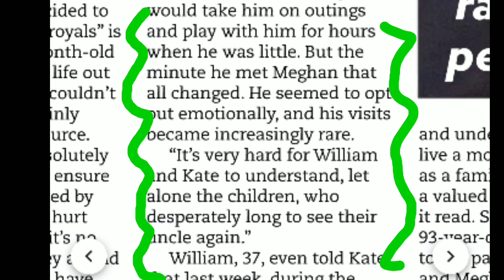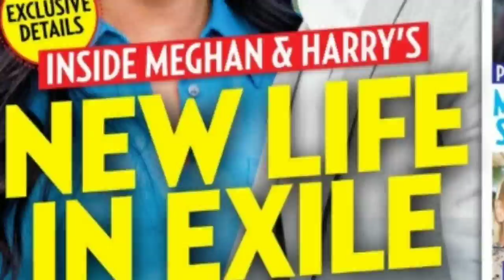Uncle Harry Has Caused Major HEARTBREAK... Something's MISSING!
*Allegations Rumors Gossip Opinions Leaks Facts Theories Research hearsay discoveries speculation*

Photoshop has been used by mm AGAIN, this time she took out a DOG!
The video is missing also, I can't locate it anywhere. she must've agreed with all of us that said toting a big ole heavy doll and walking two dogs isn't safe...SAFETY FIRST- poor 🐕! hahahaha!

y'all Harry has caused a ton of headache and heartbreak but this takes the Cake!
he is no longer in touch with his nephew Prince George, they used to have a wonderful bond until GUESS WHO arrived on the scene.
That's cold!

Thanks Craig!!!🙏🎉

and thank y'all for watching ❤️😊 🙏💐 ❣️

stay safe and be blessed 🙏 ❣️ Ash.

Thank you to everyone who contributes to the channel in one way or another. A special Thank YOU to everyone who helps me rescue Animals. This winter has been a Blessed season due to Y'all!
big hugs ❣️